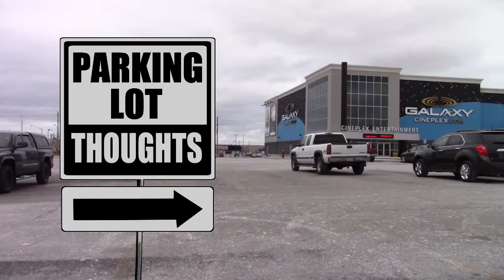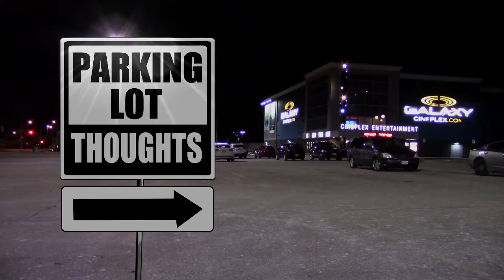Parking Lot Thoughts - Spider-man: Homecoming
They say the third time is the charm, The Masked Movie Reviewer takes a look at the third Spider-man reboot. This time, set in the Marvel Cinematic Universe.